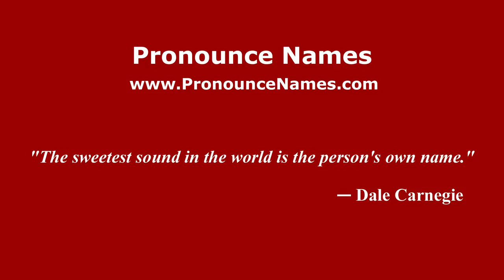How to pronounce Elio (Italian/Italy) - PronounceNames.com